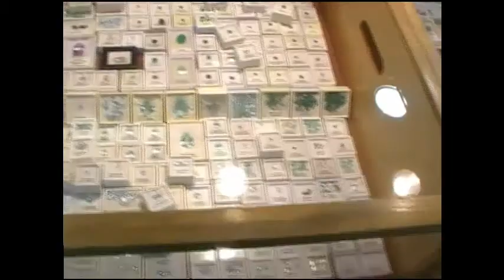Tucson 2014 Day 4 - Sinclair Jewelry Vlog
It's Tuesday and we wanted to spend some time with family showing them some of the neat stuff in Tucson. So, it's back to the 22nd Street and Pueblo shows! I made sure to get a lot more footage of the show highlights and other things we didn't show in the previous videos.
A special thank-you to Bruce White, John Dyer, and Bill Fretz.